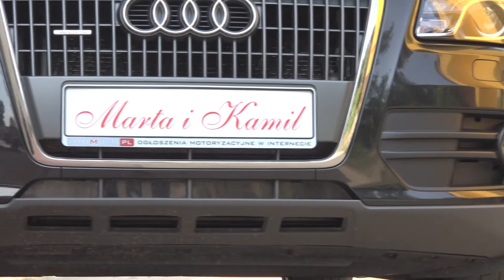teledysk weselny - Marta&Kamil - Patyk Studio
Chcemy Państwu przedstawić jedne z najważniejszych momentów uroczystości Marty i Kamila, które dla nas były ogromnym wyzwaniem. Cieszymy się , że mogliśmy towarzyszyć im w tym wspanaiłym dla nich dniu.